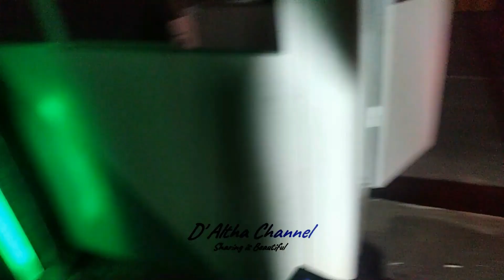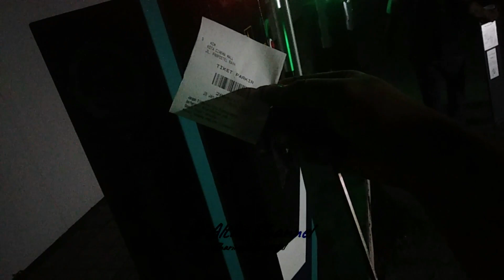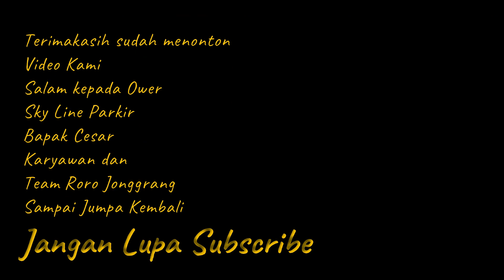Lembur Pemasangan Palang Parkir Otomatis Berbayar Termurah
Alhamdulillah telah selesai pemasangan dan training semoga dapat meningkatkan pelayanan ,kenyamanan dan keamanan
Parkir Pengunjung Wisatawan Asing mancanegara Lokal
Pantai Matahari Terbit
Kute Bali

Hari Keempat lanjut Pemasangan ya Gais

Kali ini saya dan team menggunakan 2 mobil pick up membawa peralatan pasang dan material dari bekasi via darat

Selamat menonton dan menambah pengetahuan seputar security system
dan Nantikan Video menarik lainnya

Semoga lancar, awet dan menyusul Pusat Pariwisata lainnya untuk lebih maju lagi dalam  Komplek Pariwisata yang kekinian modern digital elektronik Boom Gate Akses pintu masuk keluar gerbang menggunakan Tiket, Kartu Member Harian Bulanan, dan masuk menggunakan Tiket
Pembayaran Tunai

Terimakasih kepada  Team Pemasangan, Owner, Karyawan, Admin dan Security serta Team Rorojonggrang yang telah mendukung pemasangan nya berjalan lancar Amin...
Semoga sehat selalu murah rejeki lancar pekerjaannya

Konsultasi Gratis
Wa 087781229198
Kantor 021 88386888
Support Channel agar dapat berkembang dan bermanfaat dengan klik
Terimakasih